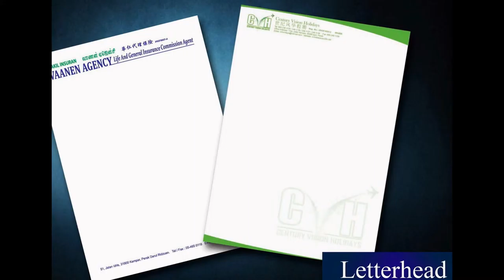Batu Pahat Letter Head, Poster, Note Pad, Card, Letter Paper, Printing, Delivery in Johor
Batu Pahat Offset Printing Shop  |  Offset Printing Shop in Batu Pahat Johor Malaysia
Batu Pahat Digital Printing Shop  |  Digital Printing Shop in Batu Pahat Johor Malaysia
Batu Pahat Offset Printing Company  |  Offset Printing Company in Batu Pahat Johor Malaysia
Batu Pahat Digital Printing Company  |  Digital Printing Company in Batu Pahat Johor Malaysia
Batu Pahat Offset Printing Service  |  Offset Printing Service in Batu Pahat Johor Malaysia
Batu Pahat Digital Printing Service  |  Digital Printing Service in Batu Pahat Johor Malaysia

Batu Pahat Letter Head Printing Shop  |  Letter Head Printing Shop in Batu Pahat Johor Malaysia
Batu Pahat Letter Head Printing Company  |  Letter Head Printing Company in Batu Pahat Johor Malaysia
Batu Pahat Letter Head Printing Service  |  Letter Head Printing Service in Batu Pahat Johor Malaysia
Batu Pahat Latter Head Design Service  l  Letter Head Design Service in Batu Pahat Johor Malaysia
Batu Pahat Print Letter Head Service  l  Print Letter Head Service in Batu Pahat Johor Malaysia
Batu Pahat Letter Head Delivery Service  l  Letter Head Delivery Service in Batu Pahat Johor Malaysia
Batu Pahat Letter Head Maker  l  Letter Head Maker in Batu Pahat Johor Malaysia

Batu Pahat Poster Printing Shop  |  Poster Printing Shop in Batu Pahat Johor Malaysia
Batu Pahat Poster Printing Company  |  Poster Printing Company in Batu Pahat Johor Malaysia
Batu Pahat Poster Printing Service  |  Poster Printing Service in Batu Pahat Johor Malaysia
Batu Pahat Poster Design Service  l  Poster Design Service in Batu Pahat Johor Malaysia
Batu Pahat Print Poster Service  l  Print Poster Service in Batu Pahat Johor Malaysia
Batu Pahat Poster Delivery Service  l  Poster Delivery Service in Batu Pahat Johor Malaysia
Batu Pahat Poster Maker  l  Poster Maker in Batu Pahat Johor Malaysia

Batu Pahat Note Pad Printing Shop  |  Note Pad Printing Shop in Batu Pahat Johor Malaysia
Batu Pahat Note Pad Printing Company  |  Note Pad Printing Company in Batu Pahat Johor Malaysia
Batu Pahat Note Pad Printing Service  |  Note Pad Printing Service in Batu Pahat Johor Malaysia
Batu Pahat Note Pad Design Service  l  Note Pad Design Service in Batu Pahat Johor Malaysia
Batu Pahat Print Note Pad Service  l  Print Note Pad Service in Batu Pahat Johor Malaysia
Batu Pahat Note Pad Delivery Service  l  Note Pad Delivery Service in Batu Pahat Johor Malaysia
Batu Pahat Note Pad Maker  l  Note Pad Maker in Batu Pahat Johor Malaysia

Batu Pahat Card Printing Shop  |  Card Printing Shop in Batu Pahat Johor Malaysiaa
Batu Pahat Card Printing Company  |  Card Printing Company in Batu Pahat Johor Malaysia
Batu Pahat Card Printing Service  |  Card Printing Service in Batu Pahat Johor Malaysia
Batu Pahat Card Design Service  l  Card Design Service in Batu Pahat Johor Malaysia
Batu Pahat Print Card Service  l  Print Card Service in Batu Pahat Johor Malaysia
Batu Pahat Card Delivery Service  l  Card Delivery Service in Batu Pahat Johor Malaysia
Batu Pahat Card Maker  l  Card Maker in Batu Pahat Johor Malaysia

Batu Pahat Letter Paper Printing Shop  |  Letter Paper Printing Shop in Batu Pahat Johor Malaysia
Batu Pahat Letter Paper Printing Company  |  Letter Paper Printing Company in Batu Pahat Johor Malaysia
Batu Pahat Letter Paper Printing Service  |  Letter Paper Printing Service in Batu Pahat Johor Malaysia
Batu Pahat Letter Paper Design Service  l  Letter Paper Design Service in Batu Pahat Johor Malaysia
Batu Pahat Letter Paper Delivery Service  l  Letter Paper Delivery Service in Batu Pahat Johor Malaysia
Batu Pahat Letter Paper Maker  l Letter Paper Maker in Batu Pahat Johor Malaysia

Batu Pahat Billhead Printing  |  Billhead Printing in Batu Pahat Johor Malaysia
Batu Pahat Print Logo |  Print Logo in Batu Pahat Johor Malaysia
Batu Pahat Signet Printing Company  | Signet Printing Company in Batu Pahat Johor Malaysia
Batu Pahat Stamp Printing Shop  |  Stamp Printing Shop in Batu Pahat Johor Malaysia
Batu Pahat Title Page Printing  |  Title Page Printing in Batu Pahat Johor Malaysia
Batu Pahat Print Papyrus |  Print Papyrus in Batu Pahat Johor Malaysia

Batu Pahat Commercial Air Conditioning System in Batu Pahat Johor Malaysia